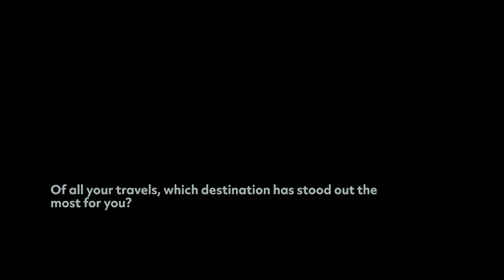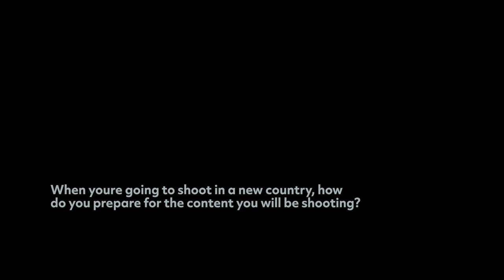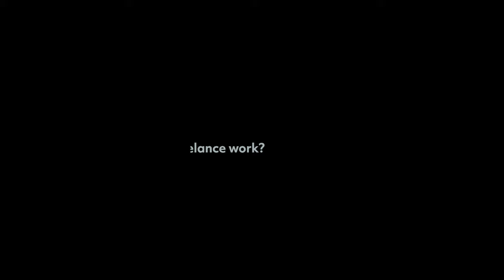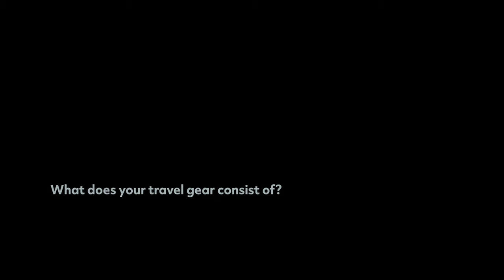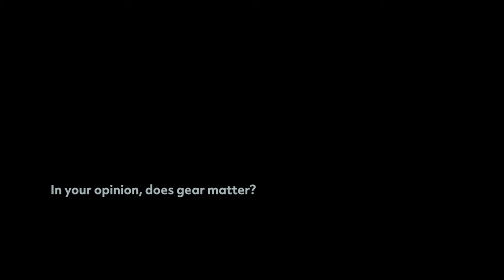Kreatives with Harmonix - Black Tony Stark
In this new series I aim to chat with creators in various fields and try to understand what makes them unique in their respective feilds

In this episode I sat down with Neo and we caught up with him to understand what makes him so unique as a video creator. He's also an award winning travel film maker and that award came after shooting this insert.